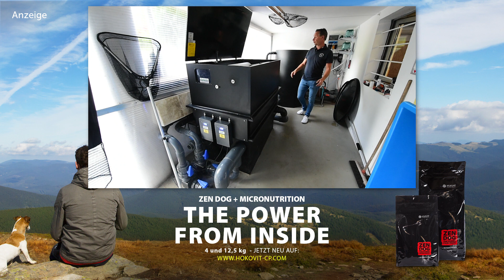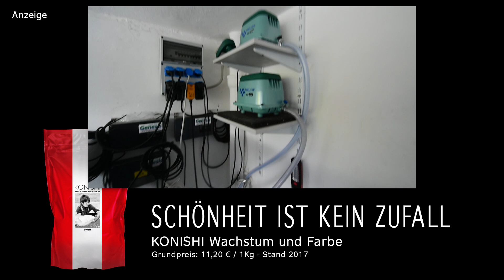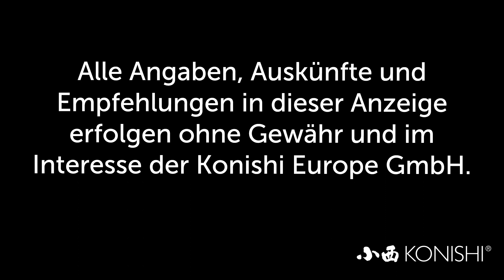Modern Koi Blog #1876 - Eine Genesis EVO3 Vliesfilteranlage mit gewaltiger Biologie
Die Kombination aus Papierfilter von Genesis und anschließender Biologie funktioniert immer. So auch bei Christian.